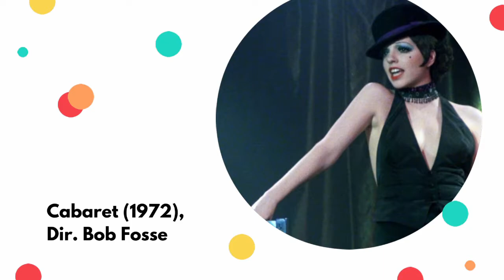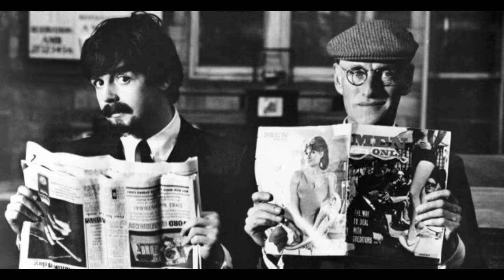Musicals | Screen Shots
A lot of people think that musicals are not for them, but Elizabeth from our Tomball library branch would like to disagree. Whether you're a longtime musical fan or you've never watched one before, check out these four great movie musicals, all of which you can watch for free with your library card!

The show doesn't stop there, though. Be sure to check out our Kanopy collection for more great musicals that you can stream right to your TV!
Movies:
Dr. Horrible's Sing-Along Blog
Little Shop of Horrors
Cabaret